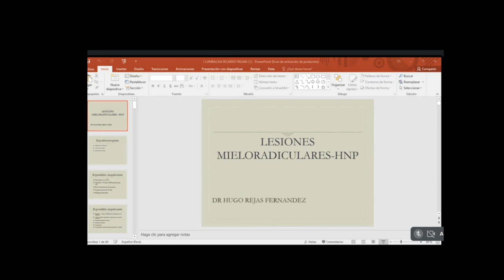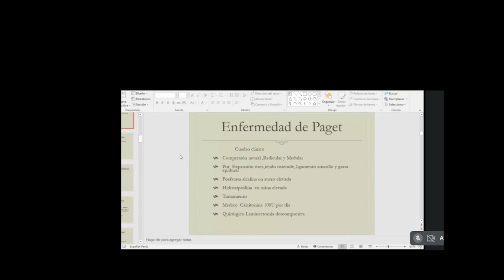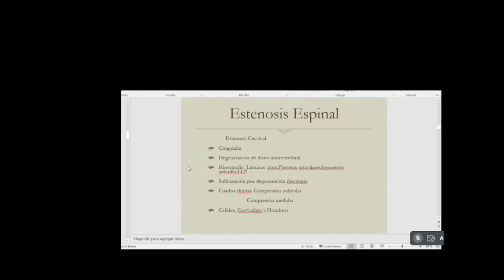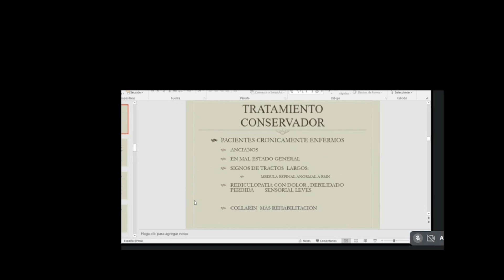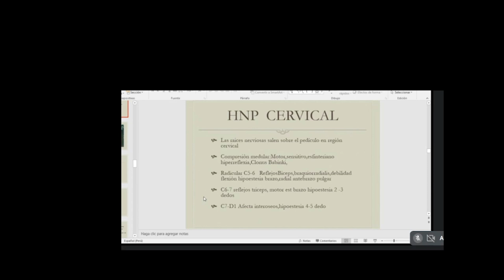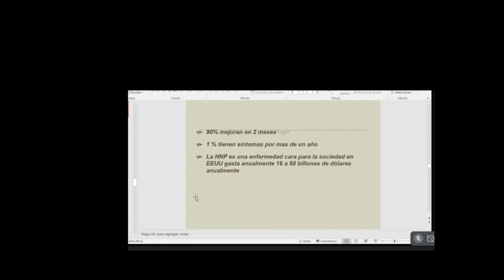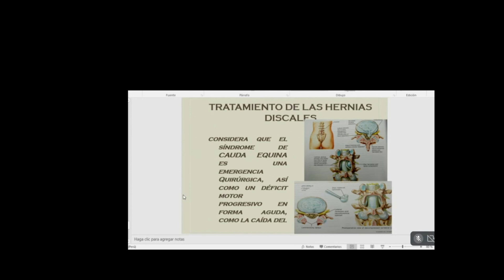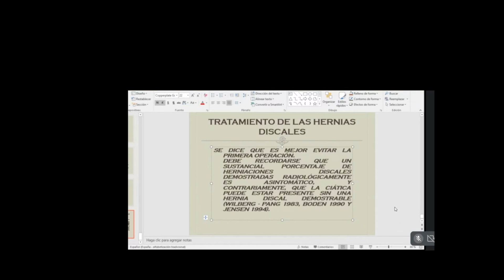Neurocirugía - Lesiones Mieloradiculares - Hernia del Núcleo Pulposo 1/1